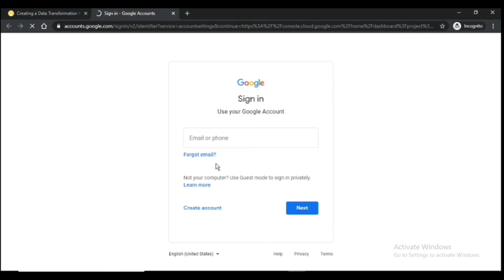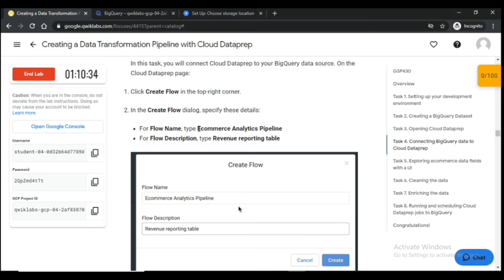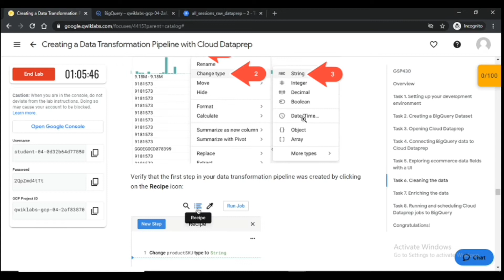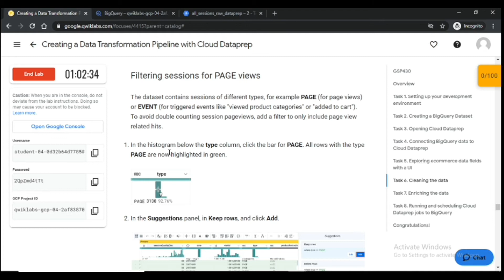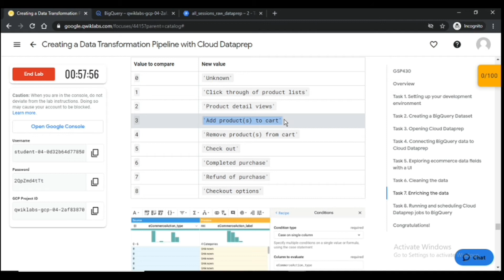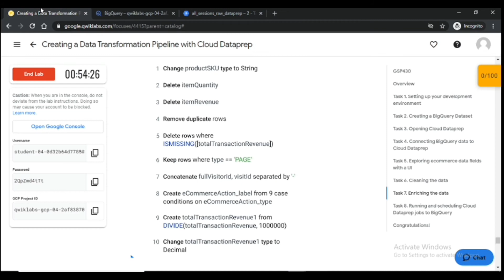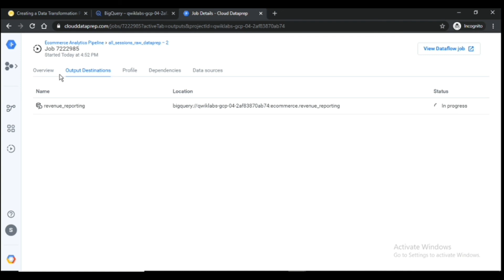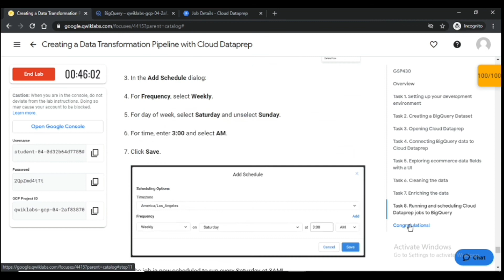Creating a Data Transformation Pipeline with Cloud Dataprep | Qwiklabs GSP430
Cloud Dataprep by Trifacta is an intelligent data service for visually exploring, cleaning, and preparing structured and unstructured data for analysis. In this lab you will explore the Cloud Dataprep UI to build a data transformation pipeline.

This lab is a part of "30 Days of Google Cloud Program"

Track 2: Data Science & Machine Learning Track

10.1 : Creating a Data Transformation Pipeline with Cloud Dataprep